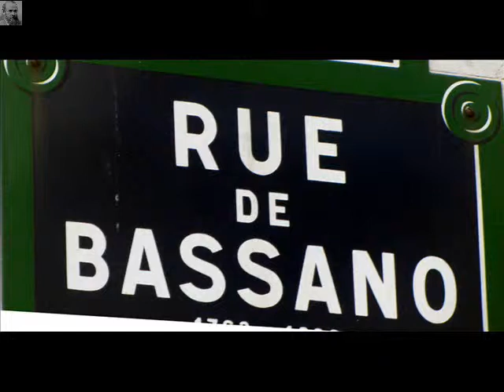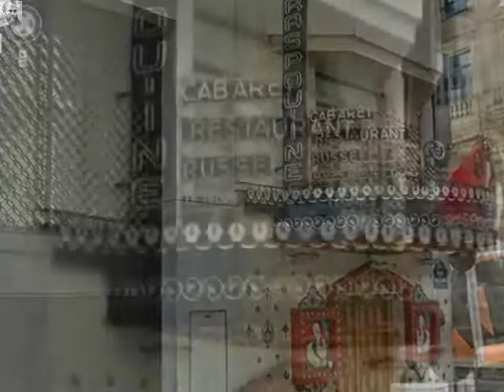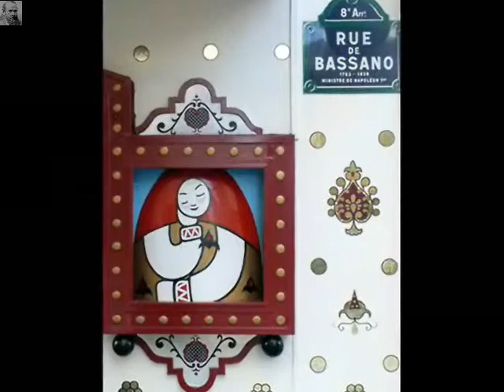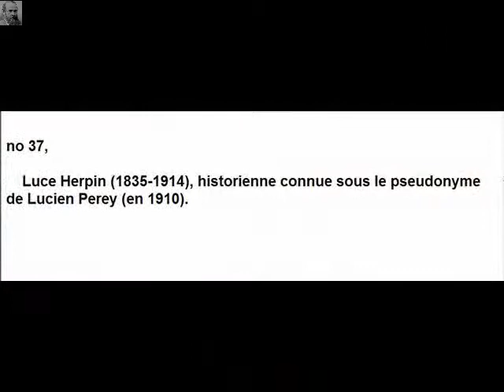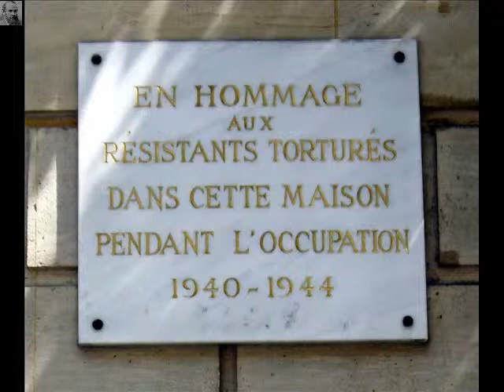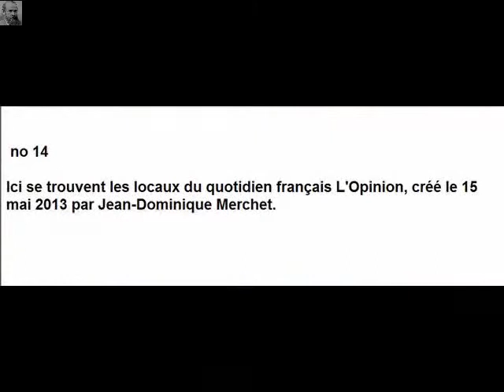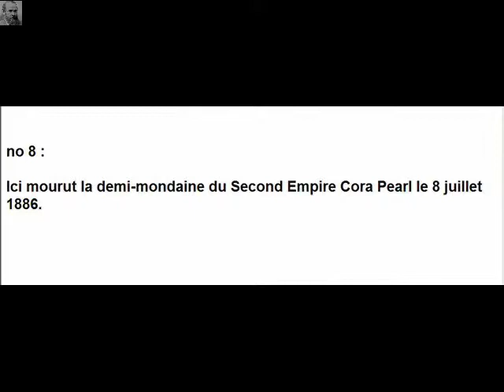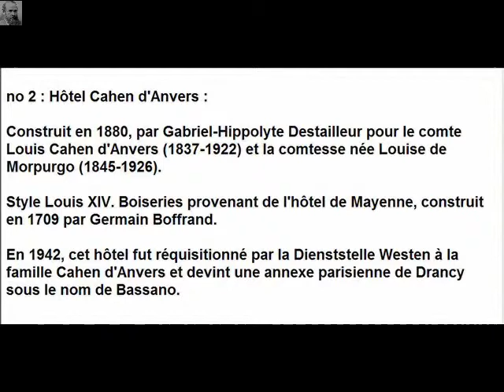Rue de Bassano Paris Arrondissement 16e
Rue de Bassano

Arrondissement  16e
Quartier  Quartier de Chaillot ; quartier des Champs-Élysées

Début  58 avenue d'Iéna. Fin 101 avenue des Champs-Élysées

Une partie de la rue existait déjà en 1730 sous le nom de ruelle des Jardins. La partie entre la rue Vernet et l'avenue des Champs-Élysées s'appelait rue du Château-des-Fleurs et servait de limite orientale au Promenoir de Chaillot, créé en 1777. La rue menait alors à l'entrée du Château des Fleurs, établissement de plaisirs rival du Bal Mabille, détruit pour permettre le prolongement de la rue de Bassano à travers les terrains de l'hospice Sainte-Périne.

La voie a reçu son nom actuel en 1881 en mémoire d'Hugues-Bernard Maret (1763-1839), duc de Bassano, homme politique et diplomate français, ministre des Affaires étrangères de 1811 à 1813, pair de France, membre de l'Académie française et de l'Académie des sciences.